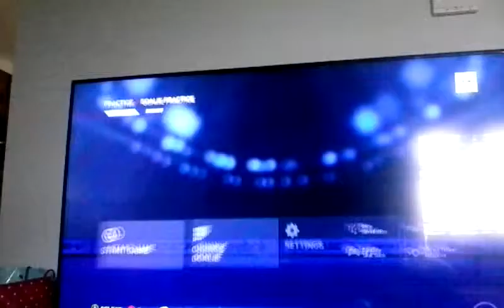Goalie mode ep1